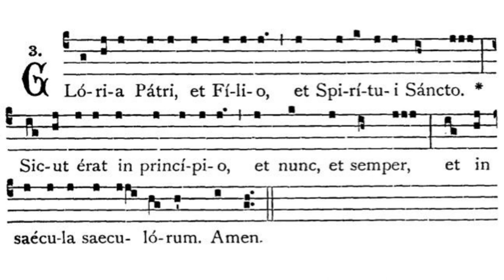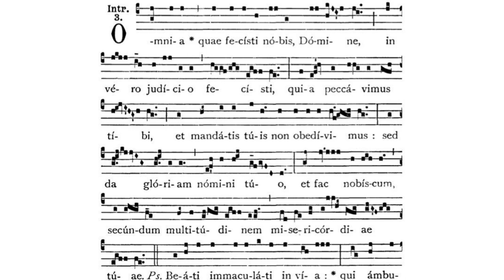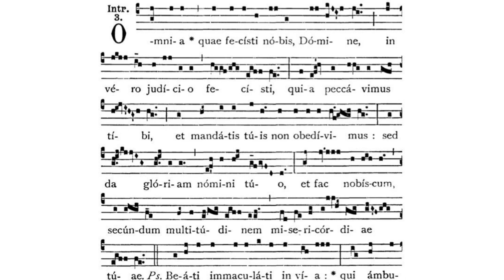Gregorian Chant - Julian D. Jankowski - 20th Sunday after Pentecost - Introit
This is the Gregorian Chant Introit for the 20th Sunday after Pentecost sung by me (Julian D. Jankowski).